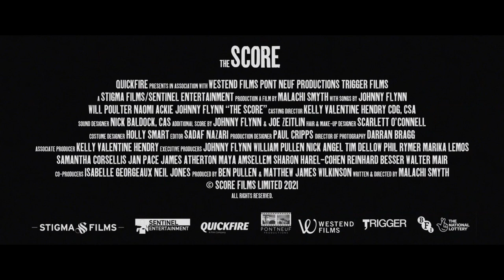The Score trailer - crime/romance starring Johnny Flynn, Will Poulter & Naomi Ackie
From the producers of YESTERDAY, THE SCORE boldly combines real time heist-thriller suspense with offbeat romance and a killer soundtrack; starring and featuring the music of Johnny Flynn, alongside Naomi Ackie and Will Poulter.

Two small time crooks, Mike (Flynn) and Troy (Poulter), are on a mission – the ‘score’ – that they both expect will transform their circumstances. At a roadside café, as they wait for a rendezvous hand-over, Troy falls in love with the waitress, Gloria (Ackie), and begins to question his life choices… while the threat of real danger is driving to meet them.